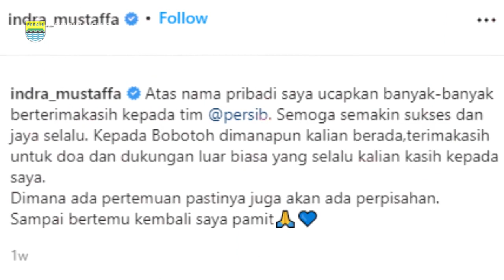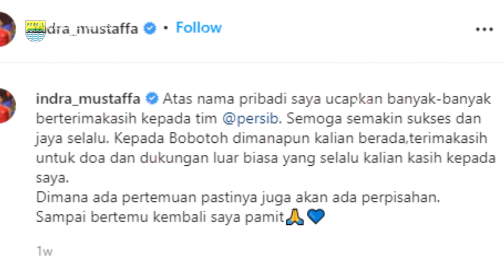BERITA PERSIB TERBARU HARI INI | KRONOLOGI INDRA MUSTAFA TINGGALKAN PERSIB !! 13 JANUARI 2022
Berita Persib Terbaru Hari ini kAMIS 13Januari 2022 💙
Update Berita baru Persib Bandung Terkini.

Berita Persib Hari ini | Tes Medis Bruno cantanhede Dan Pemulihan Cedera Marc Klok 31 Desember 2021

BERITA PERSIB |  BRUNO CANTANHEDE TIBA DI BANDUNG HARI INI KATA DAVID DA SILVA,  GACOR ! DUET BRASIL

Thanks to: Official BRI Liga1Match 2021 & Indosiar/Vidio.com
►►►Tonton Semua Streaming Pertandingan BRI Liga 1 2021 Di
Sumber NARASI Di KUTIP Dari Artikel : Bola.com,Tribun Jabar,Kompas.com,Republik bobotoh,Indosport.com,BOBOTOH ID Simamaung.com,TribunWow.com Potensibandung.com Dll